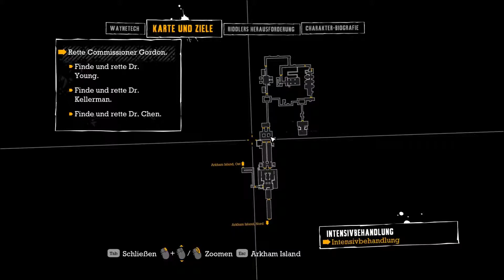BATMAN: ARKHAM ASYLUM #006 - Auf der Suche - Let's Play Batman: Arkham Asylum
►►►INFO►►►